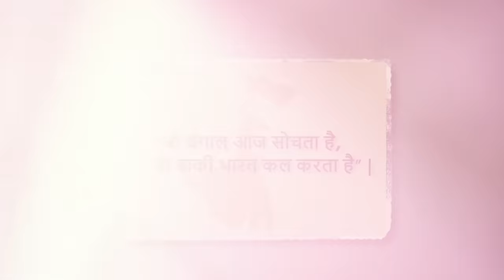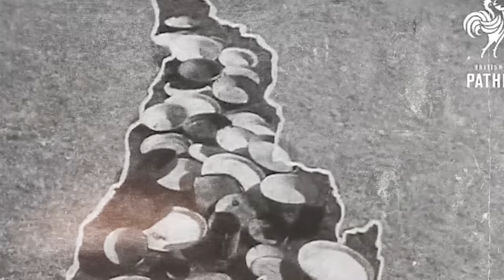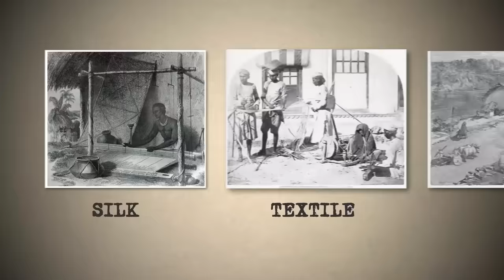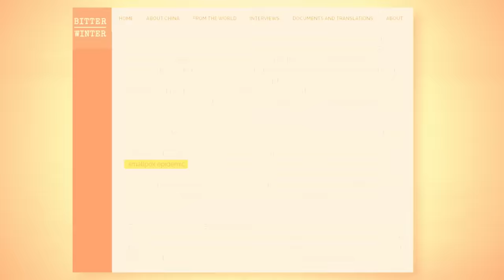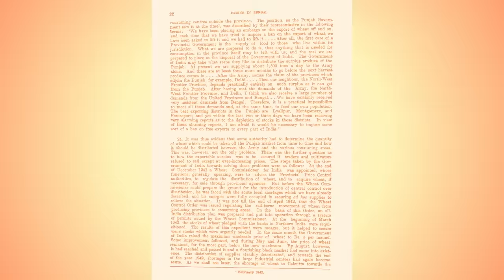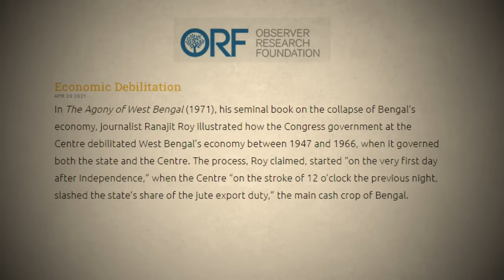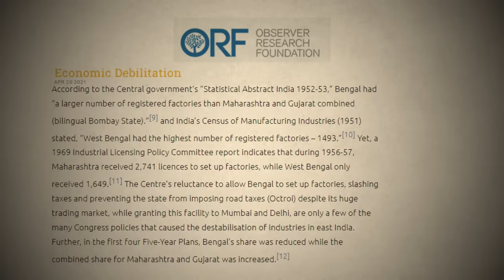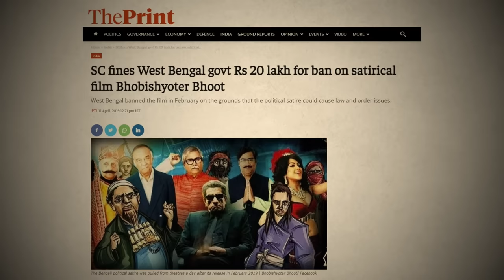The Downfall of Bengal | Open Letter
This video is a detailed deep-dive into the downfall of Bengal. At a time, Bengal region was one of the most prosperous region with jute and silk production. Then cam britishers and strategically plundered the place. Once britishers were gone, communists got hold of the place which hindered industrialization. At present, Bengal faces the brunt of the past and not much seems to be changing. Politicians are constantly selling the nostalgia of a golden past while doing nothing to ensure a bright future. In this video, we discuss all of these in detail through data points. Do watch and share!

Chapters:

00:00 Introduction
02:37 How Britishers Looted Bengal?
04:56 How Britishers created Bengal Famines?
06:53 The Partition of Bengal
08:24 The Communists and Bengal
11:11 The Present Day Bengal